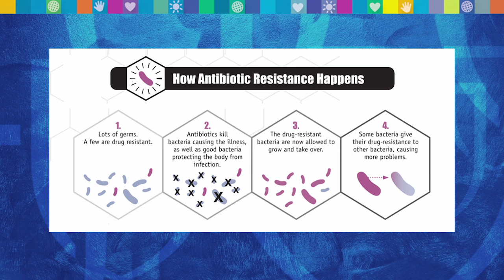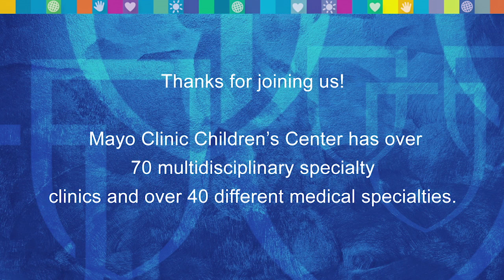AsktheMayoMom about Antibiotic Stewardship and Improving the Use of Antibiotics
Dr. Angela Mattke, pediatrician, and Dr. Nipunie Rajapakse, pediatric infectious disease physician, talk about antibiotic stewardship.